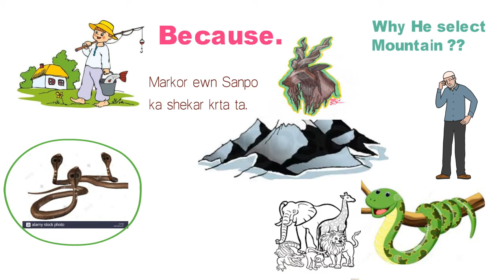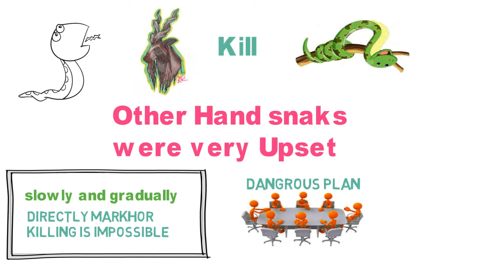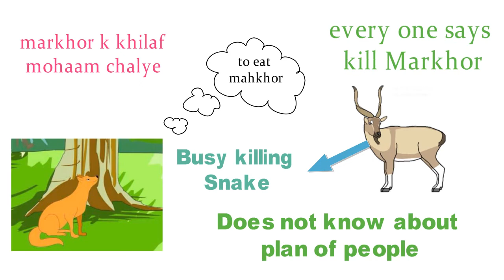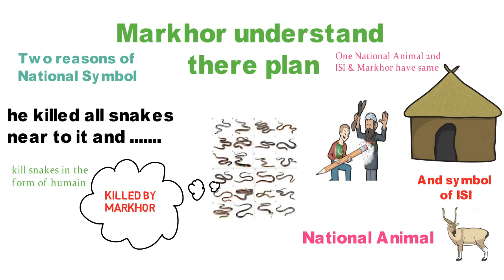national animal of pakistan markhor | symbol of pakistan intelligence agency isi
Story Of Markhor In Urdu | Story Of ISI Logo. Story of Markhor.
What are the common things between Markhor and ISI inter-services intelligence agency? Today here in this video we are going to learn about Markhor complete story of it and also know that why Markhor is the national symbol of ISI. Once they're in a village near mountains there was a Markhor living. He selected a mountain because there were lots of snakes who bothered people and killed people of this small town or village but after some time Markhor starts protecting them by killing all these snakes. When any snake come closer to Markhor for killing will be killed at that time, Now all snakes understand that we cannot defeat it by killing we have to make a plan to kill markhor. They make a dangerous Plan that one snake is going to make busy markhor and other will go towards the town for killing people. Now people start angry one Markhor that now he is doing nothing but snakes killed one man daily, They start thinking to kill markhor because he is doing nothing. On the other hand, markhor was busy doing their own work but when he comes to know that he decides to leave the town. On the way, he was sitting very sad and he ignores snakes was not interest to kill the snakes and then eat them. Snakes wondering on Markhor that he is not reacting all snakes around markhor and make fun of it, Meanwhile some snakes were going towards the town to kill man and animals markhor understand there plan. He quickly killed all those snakes near to him and then kill all those snakes who were already in town to kill humans as well as animals.
Two reasons that markhor is the national symbol of ISI.
1)Markhor is the national animal of Pakistan
2)WOrk of Markhor and ISI have same they trying to kill snakes and protect their people from this area of snakes.

This YouTube Channel is about to share information about Pakistan, India Bangladesh and information as well as general knowledge. Here we are Uploading videos related to Pakistan, India, Cricket, About Animals, about Birds.

informationworld Generalknowledge inspiration&information.